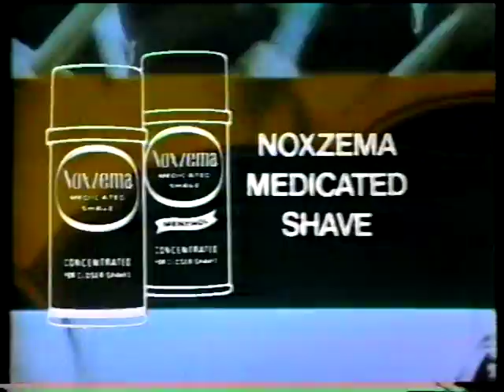1972 Liberty Bowl Part 1